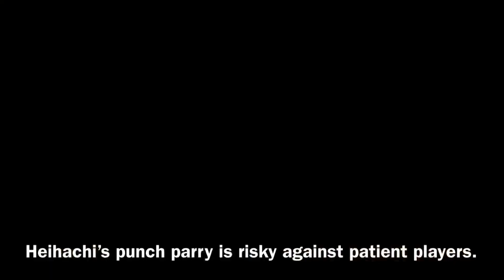Heihachi punch parry hack